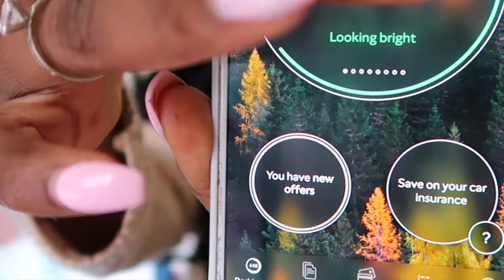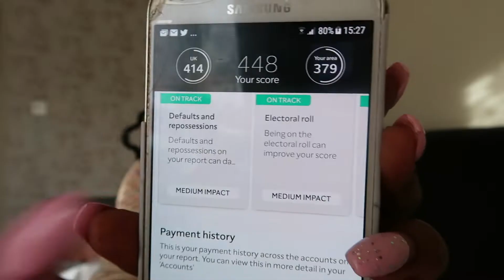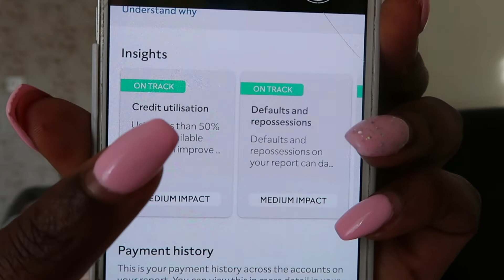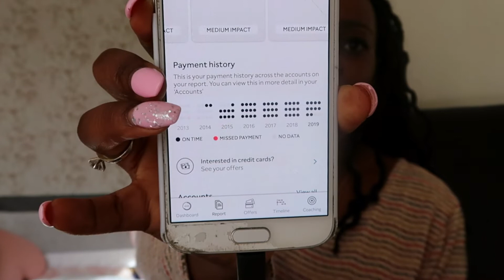HOW TO IMPROVE YOUR CREDIT SCORE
Hi Lovelies,

I asked you guys on my Instagram what you would like to see next and you was interested in building your credit. I kept the video as simple and as real as possible and just shared how I have been building my credit. I hope you find the video helpful.